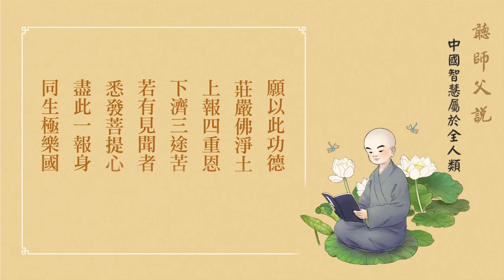【中國智慧屬於全人類 ──《聽師父說》第五集】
卍【中國智慧屬於全人類 ──《聽師父說》第五集】

　　沒有絲毫自己名聞利養在裡頭，我們只希望中國傳統文化不至於在這個時代裡頭滅亡、斷絕，那這個罪過就很大。中國東西是屬於全人類的，找不到第二樁東西能跟它相比，發揚光大，是整個地球人有福報。這麼好的文化，能夠往下傳下去，什麼疑難雜症都能解決。

　　只有教育恢復傳統文化，能救國家、能救這個世界。人同此心，心同此理。和，大家都平安無事；不和，人人都有災難。一定要曉得和為貴，個人心裡面有和諧，身體健康；家庭上下能和睦，家庭興旺；再放大，國家、社會，沒有一樣不是和為貴。我們要能夠學著忍讓，忍讓就和諧了。

　　讀書一定要讀中國書，要把中國古老東西端出來，對它要生信心。要肯定我們不如老祖宗，老祖宗有道德，我們沒有；老祖宗有倫理，我們也沒有。所以對於民族自信心，要把它恢復起來，他們不相信，我們相信。到感應現前，你不得不信。

　　我們這個工作替誰做的？替老祖宗做的，替古聖先賢做的。教孩子，教育從孩子教起。小學教材就是《聖學根之根》，聖賢的根，扎根教育；中學課程就用四書五經；大學的課程就用《群書治要》。古人一代一代傳下來，傳了幾百年，傳了上千年，沒出毛病，要相信。

　　宗教也缺乏，沒有人才，非常明顯；最近這二三十年，一代不如一代，我們跟李老師比差很遠，這是大問題。所以宗教教育比什麼都重要。還要努力，一定要扎根。現在辦學校很多，根沒有。根就是孝親尊師，家長不知道，老師也沒有人講，也沒有人相信。

　　所學一定要表現在日常生活當中，簡單的說就是：內學釋迦牟尼佛，放下貪瞋痴慢疑；外面要學孔老夫子，溫良恭儉讓；那才管用，那是真學，我們要重視這一點。能講固然不錯，你要做到。

　　現在關鍵是在師資，老的教授、漢學家國內還是有幾個，大概年齡都是八十以上，這個要抓住；不抓住，他們走了，後繼無人。老師對學生就一個希望，沒有第二個願望，希望你好學，他真傳授給你。你要不好學，不認真的學，老師再好也沒用處，跟你講你做不到。所以根，不孝父母、不敬師長，就沒法教。中國東方人重視的是倫理道德，這是做人的根本。中國教育的特色，我們歸納四樣：倫理、道德、因果、聖賢的智慧，就這四樣東西，是真的，不是假的。教什麼？就教這個。扎根，根就是孝親尊師。

　　我自己也是遇到方東美，那個時候對哲學很有興趣，跟他學哲學，他給我講了一部《哲學概論》，最後一個單元佛經哲學，我對於佛教是這麼認識的。他告訴我，「釋迦牟尼是世界上最偉大的哲學家，大乘經典是地球上哲學的最高峰，學佛是人生最高的享受」，我這麼進來的。非常感謝老師，改造命運。

轉載自：台南極樂寺會客談話  時間： 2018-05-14